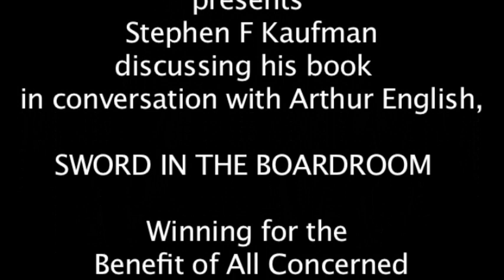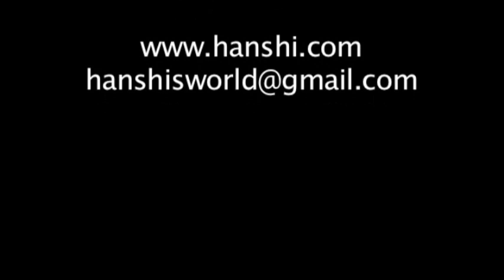Hanshi's World presents Stephen F Kaufman discussing his book, The Sword in the Boardroom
In conversation with Arthur English, host of MNN show, "Artist Behind the Artist," discussing principles and practice of "winning for the benefit of all concerned." Hanshi's acclaimed book, "The Sword in the Boardroom" is a synthesis of the teachings of Sun Tzu, Musashi, and Kaufman.